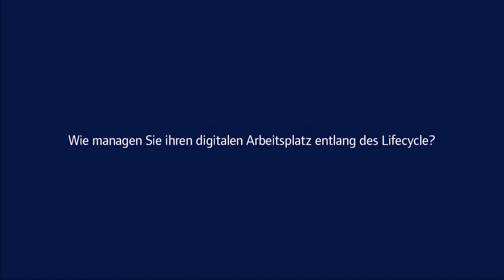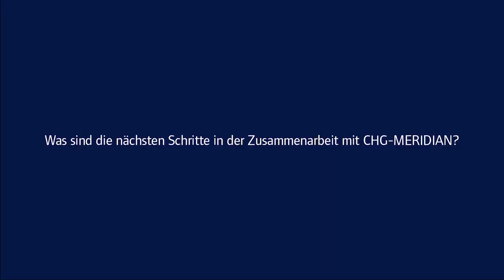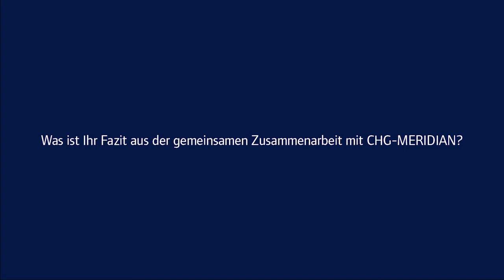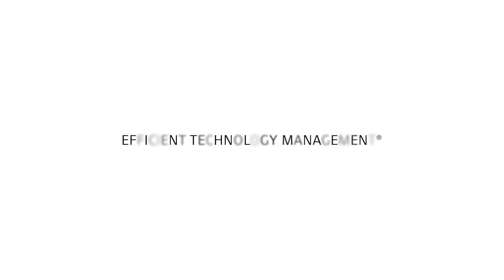Interview über die digitale Transformation mit Andreas Plaul, Head of ICT Services der Haufe Group.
Wie hilft CHG-MERIDIAN der Haufe Group bei der Digitalen Transformation? IT-Bereichsleiter Andreas Plaul berichtet im Interview, welche Services er für Wartung, Asset Management, Lösch- und Verwertung der Mitarbeiter-Endgeräte einsetzt.